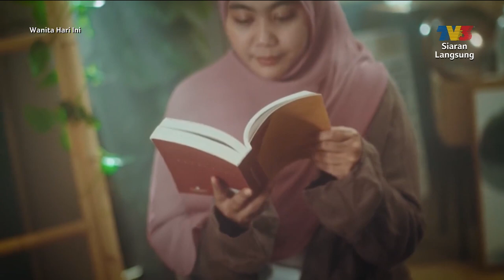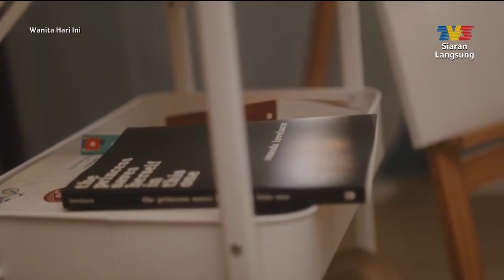Artis Jemputan: Najwa Latiff - Bertenang | WHI (12 Januari 2022)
Topik: Artis Jemputan: Najwa Latiff - Bertenang